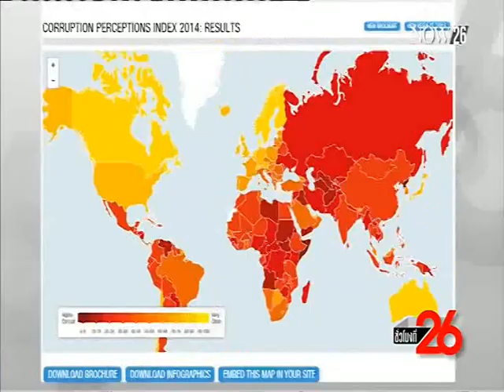องค์กรต่อต้านคอร์รัปชันขอนายกสอบทุจริตราชภักดิ์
รัฐบาลของ พล.อ.ประยุทธ์ จันทร์โอชา พยายามจะชูเรื่องการต่อสู้ การทุจริตคอร์รัปชั่น ให้เป็นภารกิจหลัก และในการสำรวจความคิดเห็นของประชาชนเกือบทุกครั้ง การต่อสู้กับการทุจริตนั้น ดูเหมือนว่าจะเป็นผลงานที่ถือได้ว่า เข้าขั้นโดดเด่นทุกครั้งไป แต่ว่าภารกิจนี้ กำลังเจอกับความท้าทายอย่างหนัก จากเรื่องอื้อฉาวในอุทยานราชภักดิ์ คนในรัฐบาลกำลังถูกกล่าวหาว่า เข้าไปมีส่วนพัวพันด้วย เรื่องอื้อฉาวนี้ คำครหานี้ ควรจะลงเอยอย่างไร ร่วมพูดคุยกับ ดร.มานะ นิมิตรมงคล เลขาธิการ องค์กรต่อต้านคอร์รัปชั่น (ประเทศไทย)
ติดตามรายการชั่วโมงที่ 26 ทุกวันจันทร์ - วันพฤหัสบดี เวลา 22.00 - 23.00 น. ทางช่อง NOW26 หรือรับชมออนไลน์ได้ทาง (ออกอากาศ 15-12-58)